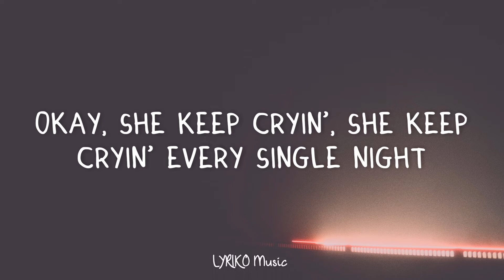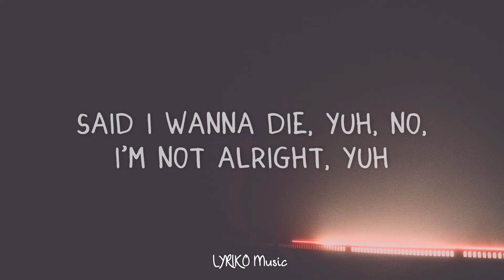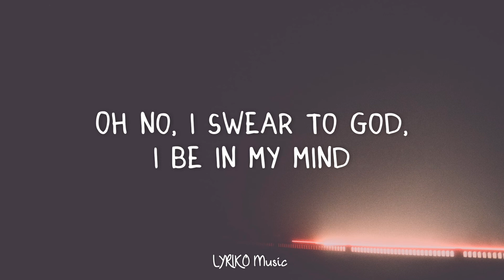Xxxtentacion,Hope(lyrics)🎵 || LYRIKO Music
🎤 lyrics "Hope" :

[Intro]
Yeah